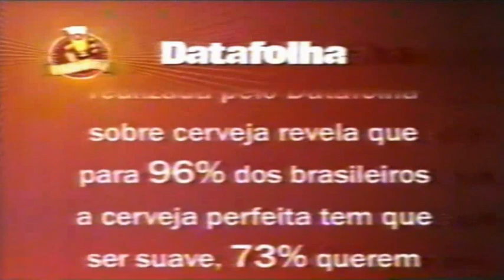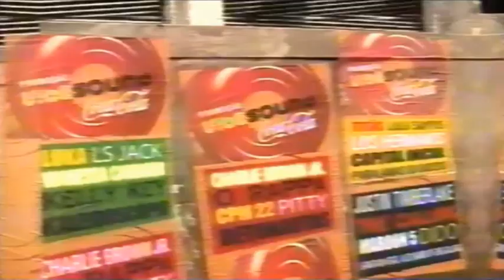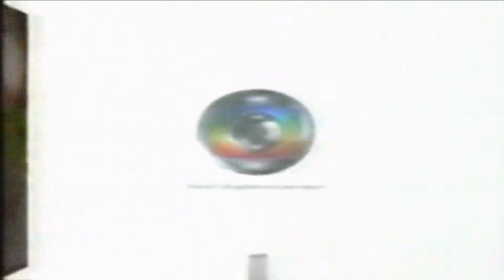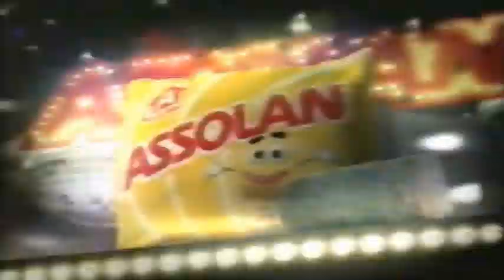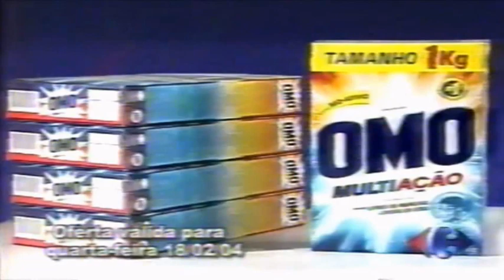Intervalos Celebridade (Rede Globo 2004)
Misturados intervalos na novela Celebridade na Rede Globo - 19/2/2004